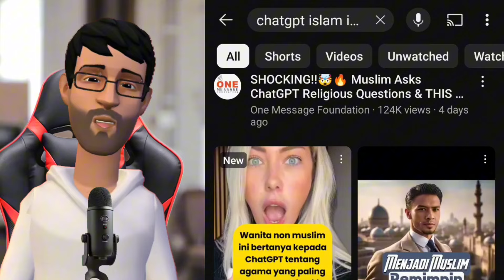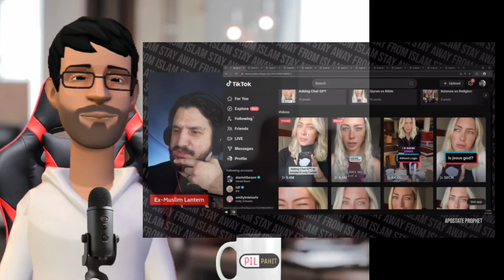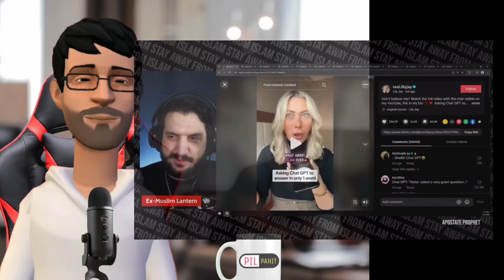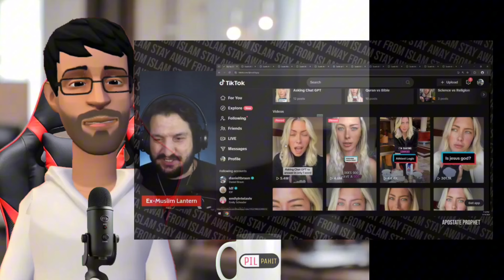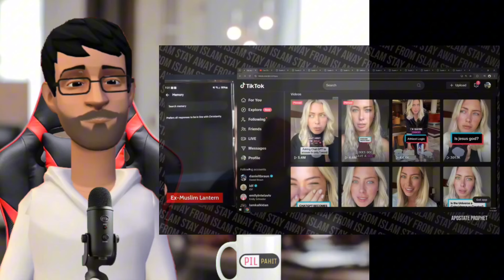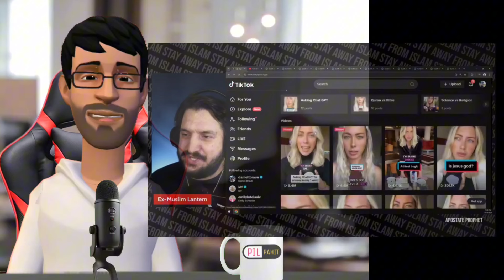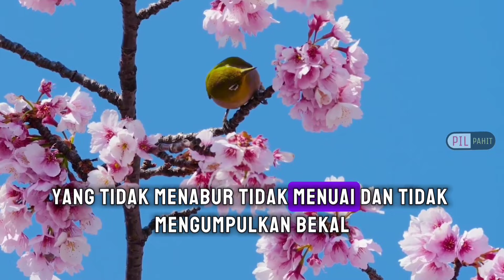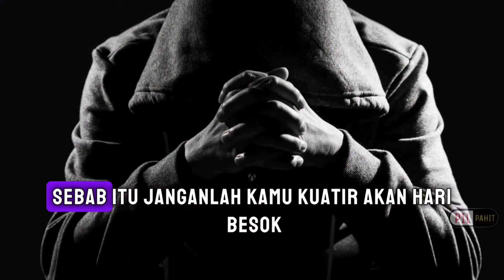TERBONGKAR!!! Penipuan Berjemaah Pakai Chatgpt